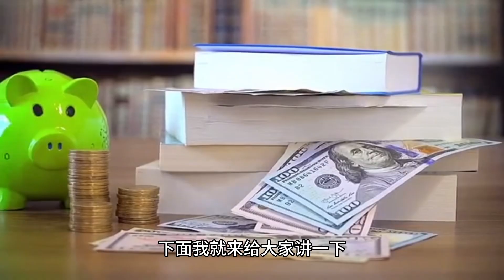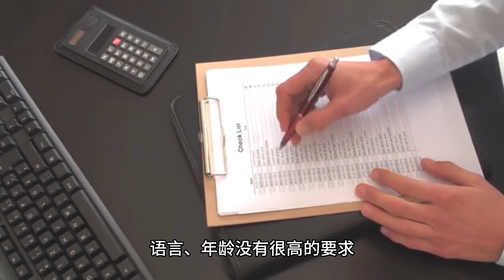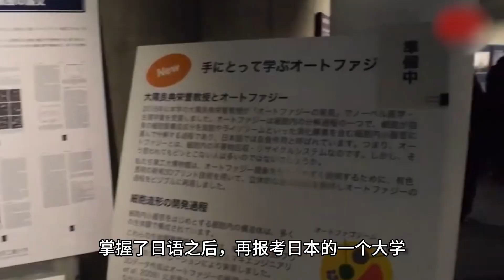移民日本不再难，普通人移民日本3大途径！